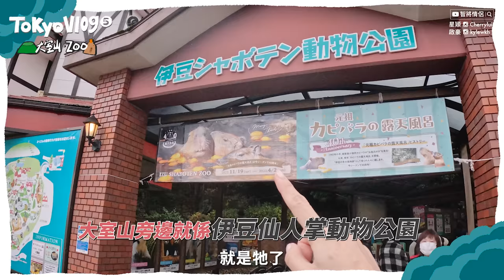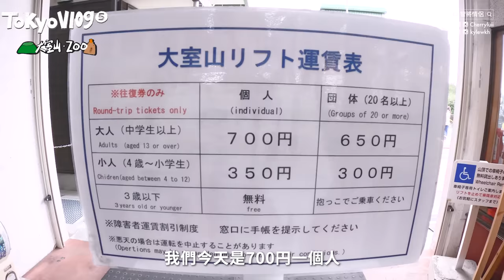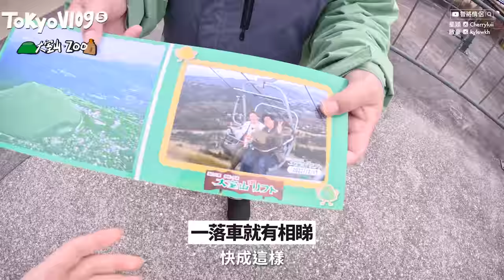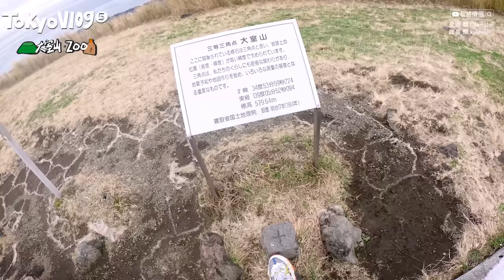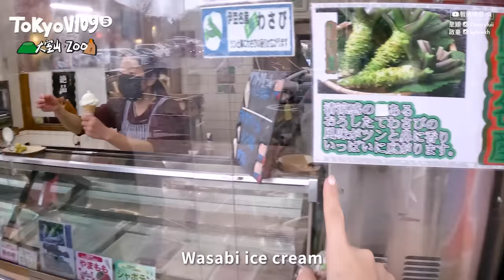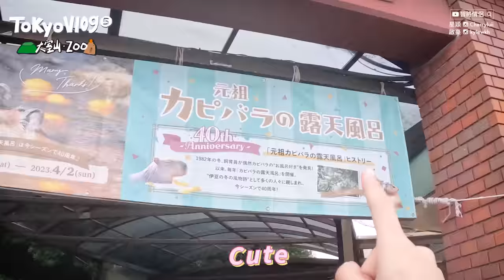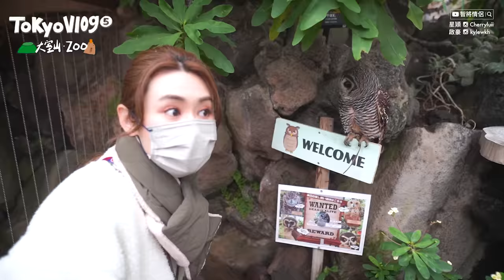✧ 東京近郊 伊豆 ✧ 傻氣水獺握手體驗 🦦 超可愛水豚君柚子溫泉動物園 ♨️ 《你的名字》取景地 大室山 ⛰️ 初試伊東限定芥末軟雪糕 到底辣不辣❓一日遊行程【東京旅行 #5 | 智將情侶】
由於之前行程實在睇得太多海嘅關係
(加上跌電話嘅陰影)
所以今次決定去睇山同動物
大室山係一個死火山
天氣好嘅時候可以見到富士山添
不過我地去嗰日咁啱陰天
都唔緊要因為我哋之前睇咗好多日好天嘅富士山~
然後就到最想見到嘅水豚君!
當日得6度勁凍仲要落雨
見到佢哋浸露天柚子溫泉都覺得舒服
同埋呢個係自由放養式動物園
所以可以餵好多唔同嘅動物
可以近距離接觸好多互動
大家如果想去啲唔係得個睇字嘅動物園可以考慮下~

0:00 Opening
1:14 纜車收費及開放時間
1:33 坐纜車上山
2:02 途中發現跌咗名牌銀包!!
2:53 拍攝遊客照片及收費
3:25 步行上山頂及景觀
3:45 望鏡頭的可愛日本小朋友
5:20 大室山打卡位
5:35 試食Wasabi雪糕
6:21 大室山是怎樣鍊成的
6:40 伊豆仙人掌動物園
6:55 露天柚子風呂水豚君
7:21 餵食水豚君
9:20 自助購買餵食飼料
9:47 餵食小狐狸
10:09 水獺握手體驗
10:42 休息區偶預放養孔雀買嘢飲